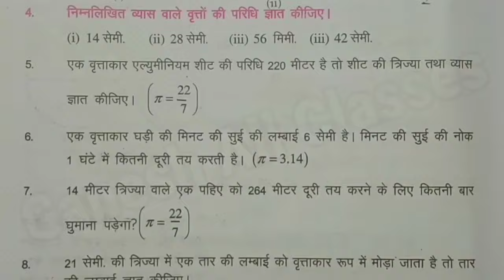Bihar board Class 7th math exercise-15.3Q.4 परिमाप और क्षेत्रफल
Hii
    friends

दोस्तों आज के इस वीडियो में बताया गया है वर्ग 7 वी Bihar board book  प्रश्नावली -15.3 का क्वेश्चन नंबर -4 वीडियो को पूरा देखिए आपको अच्छा से सब कुछ समझ में आ जाएगा धन्यवाद ।।

परिमाप और क्षेत्रफल(Dimension and Area)     अध्याय -15
class seven math- 15.3

bihar board class 7th math exercise -15.3
 Ganesh All Classes channel
class seven math- 15.3.q.no-4

doston aaj ke is  video mein bataya gaya hai ki aap kis prakar se class 7th math solution kar sakta hai  class 7th  Bihar Board maths solution exercise -15.3 question number-4 is video mein bataya Gaya hai to video ko pura jarur dekhiae.

jarur kare...